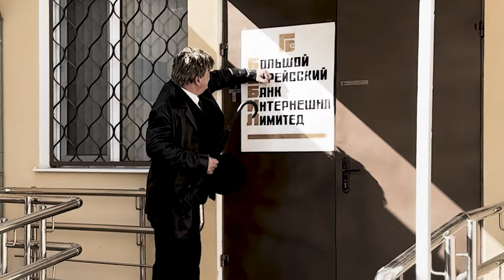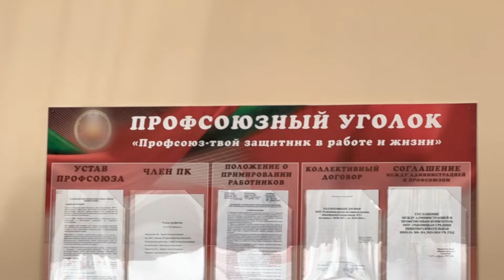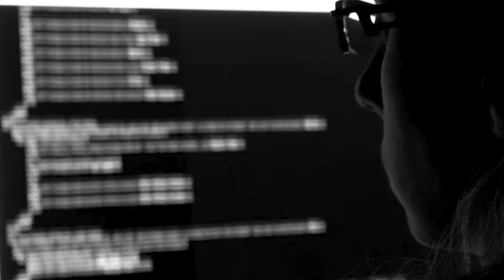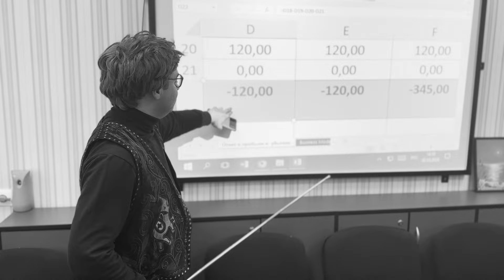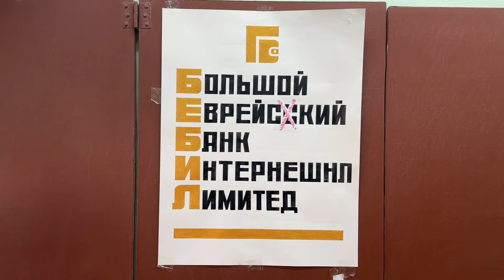Пуримшпиль "Служебный Аман"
На фестивале Пуримшпилей, который прошел в Кишиневе, особенное впечатление произвел фильм "Служебный Аман", представленный командой из Рыбницы. Их современная интерпретация истории Пурима, полная свежих и креативных идей, завоевала сердца зрителей и жюри.
Представители Рыбницкой еврейской общины благодарят всех участников, организаторов и болельщиков за доставленный праздник! Отдельная огромная благодарность Илье Гульчину из Хайфы за помощь в подготовке этого запоминающегося видеоролика Пуримшпиля.
А вот что это за идея и что за Пуримшпиль был представлен, можно посмотреть прямо сейчас.